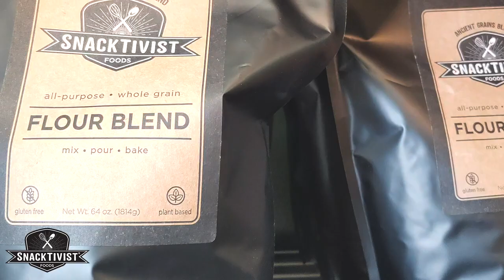Snacktivist Founder Explains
Why create a line of gluten free, vegan baking mixes? Learn our powerful 'why' and where we want to go as a company.